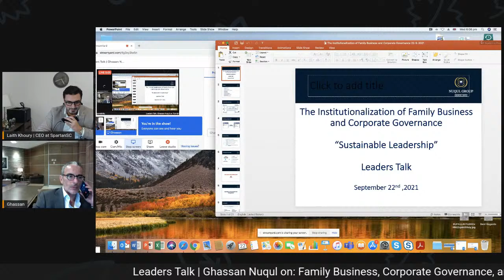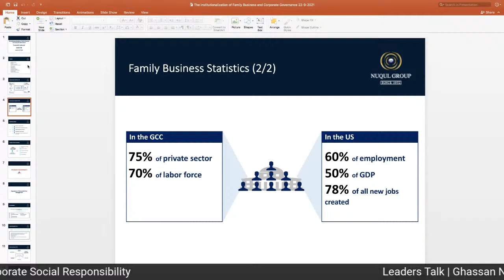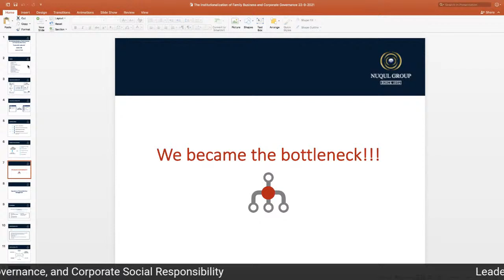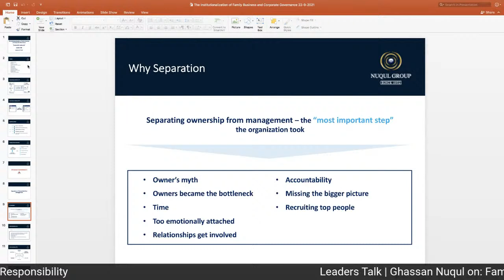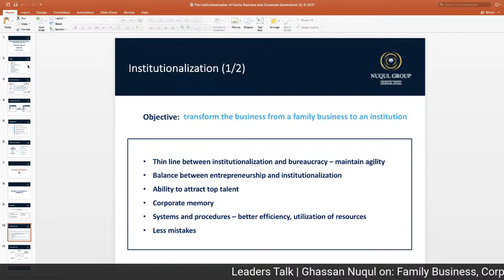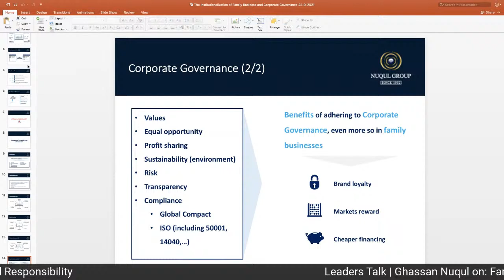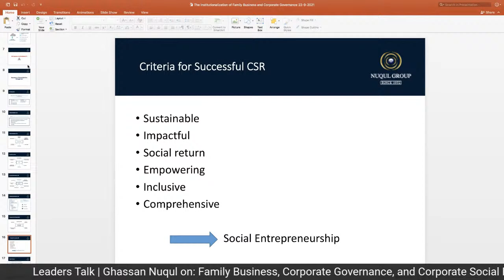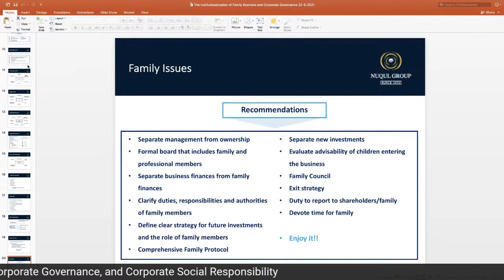Leaders Talk | Ghassan Nuqul on: Corporate Governance, and Corporate Social Responsibility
Leaders Talk | Ghassan Nuqul on: Family Business, Corporate Governance, and Corporate Social Responsibility

Mr. Nuqul is the Chairman at Fine Hygienic Holding.

Fine is one of the most successful family businesses in the Middle East and has successfully implemented Corporate Governance throughout their organization.
This is extremely important as more than 70% of the Middle East is made of family enterprises.

In addition to Mr. Nuqul's responsibilities to Fine Hygienic Holding, he has been a key driver toward Corporate Social Responsibility in The Hashemite Kingdom of Jordan and continues to give back to the community.

As an Elite Executive Recruiter, Laith discusses leadership experiences from champions in different industries around the globe.
We discuss what good leadership looks like, and how we can all work together to make the workforce a better place to work with a top to bottom approach.
Through these discussions, Laith hopes to build a collaborative incubator for leaders globally and to find the common denominator in the greatest leaders.